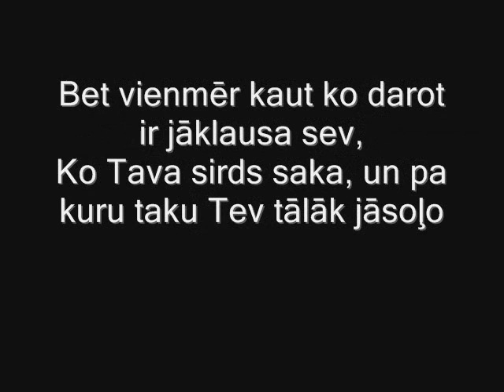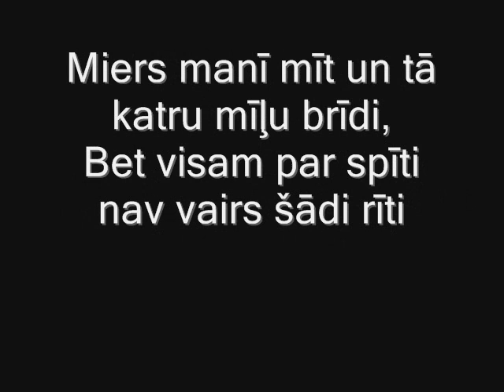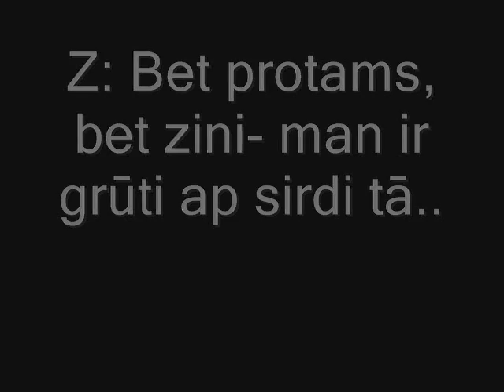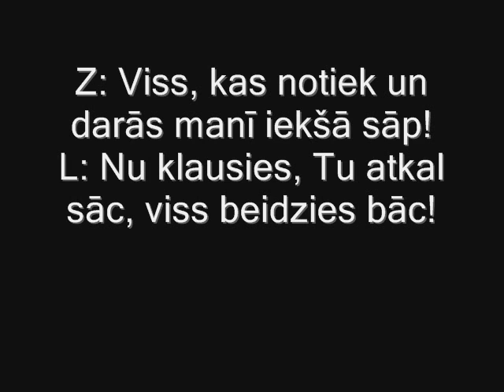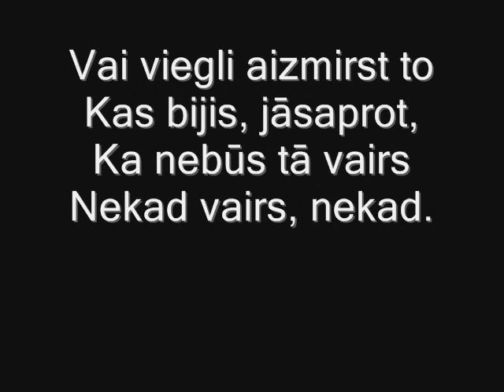Ziemelis & LEA - Nav viegli aizmirst (Ar liriku)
Ziemelis un Okartes akadēmijas studente LEA piedāvā Jūsu ausīm dziesmu "Nav viegli aizmirst" kā arī dziesmas liriku. Dziesmas producents un teksta autors: Ziemelis. Paldies par aranžiju DJ Mike Tiller.